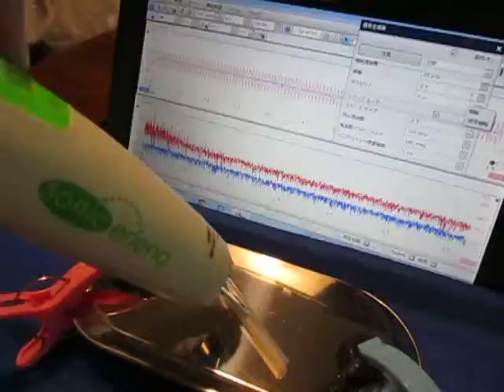超音波伝搬状態の‹測定・解析›（超音波テスター） Ultrasonic-labo